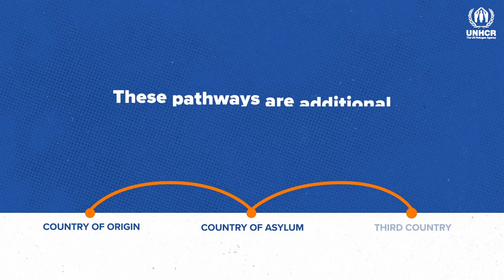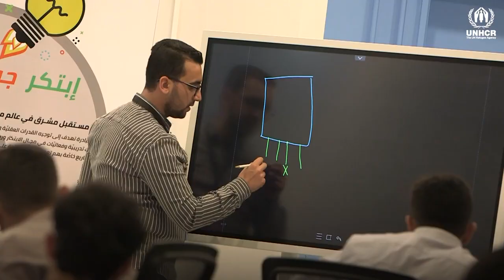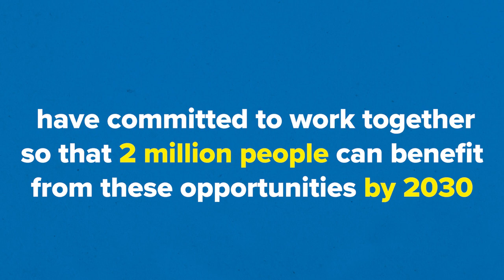How can refugees move to a third country?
Complementary Pathways offer different ways for refugees to move to a third country.